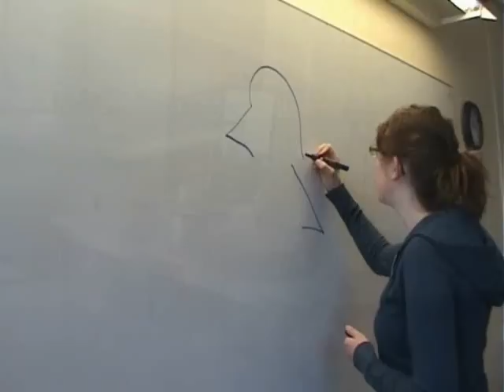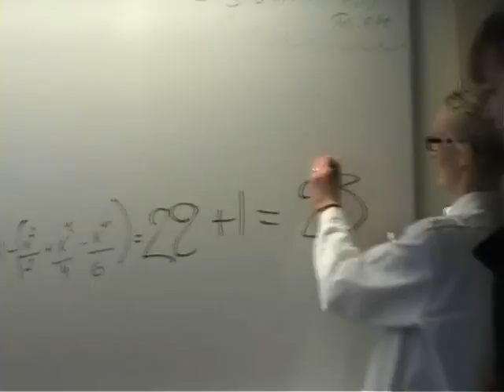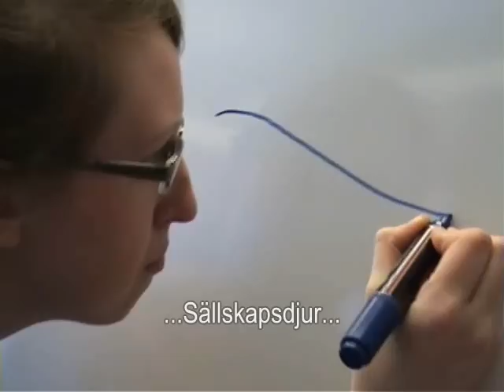EN DAG PÅ KVINNERSTA del 1 av 3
Första delen av våran film (då den var för lång för youtube) om en vanlig dag för klassen NV3 på Kvinnerstaskolan.